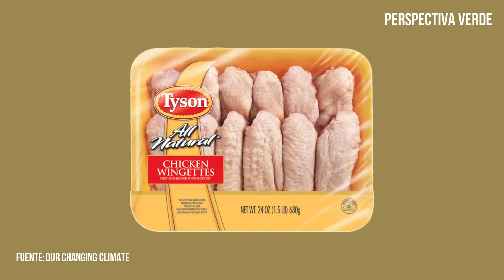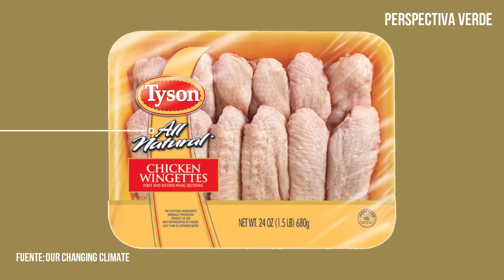Greenwashing o lavado verde | Perspectiva Verde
¿Sabes que es el greenwashing y cómo las empresas lo llevana cabo?
En este vídeo te diremos toda esa información para que ya no seas víctima de esta práctica.

Te invitamos a visitar nuestra página web ... tiene una sección donde podrás encontrar establecimientos preocupados en el cuidado del medio ambiente.